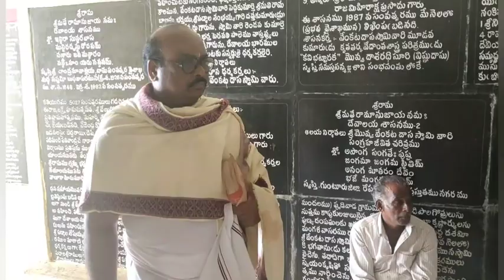ముక్కోటి ఏకాదశి 2023